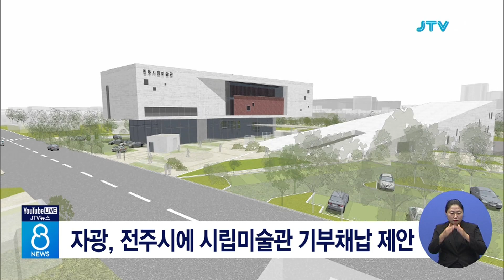자광, 전주시에 시립미술관 기부채납 제안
대한방직 부지 개발사업자인 자광이
공공 기여의 일환으로
전주시에 시립미술관을 지어
기부채납하겠다고 제안했습니다.

자광 측의 제안서는
전주 종합경기장 옛 야구장 부지에
491억 원을 들여 오는 2026년까지 미술관을
완공하는 내용을 담고 있습니다.

자광 측의 이같은 제안은
지난 6월, 전주시와의 사전 협상에서
대한방직 부지의 용도 변경에 대해 결정된
2천4백억 규모의 개발이익 환수금이
지니차게 적다는 비판이 이어지고 있는 데
따른 것입니다.
(JTV 전주방송)